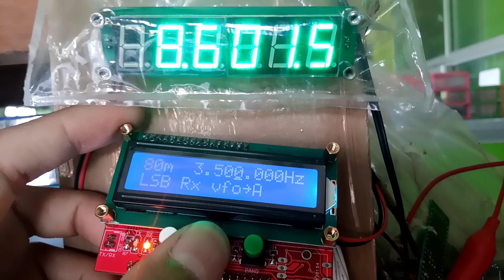3305380818 test uji produk Controller DDS VFO lu5djv DDS Multiband lcd blue biru tanpa ad9850